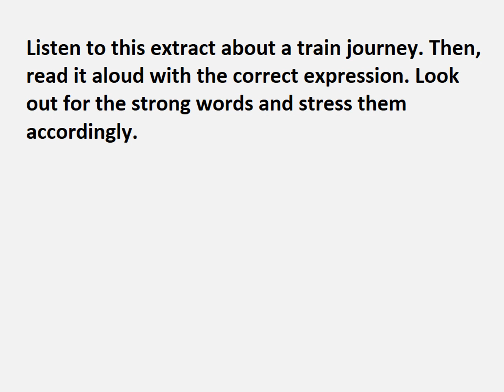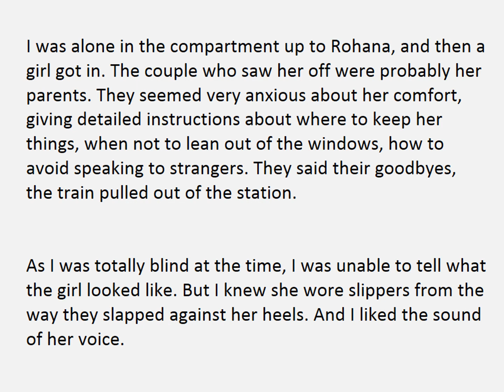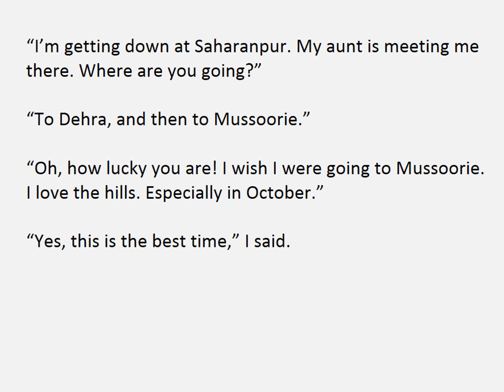Class 8th English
Grammar Lesson 1